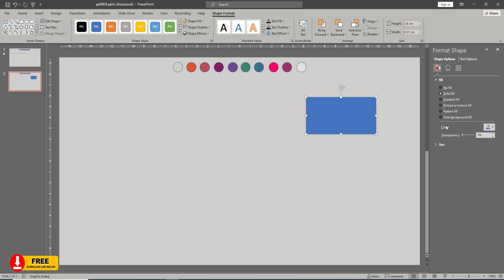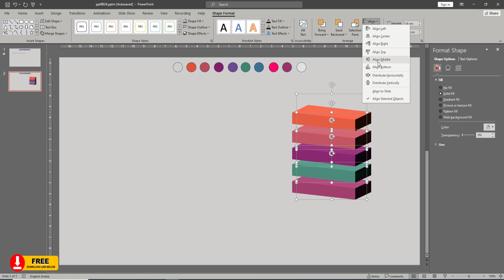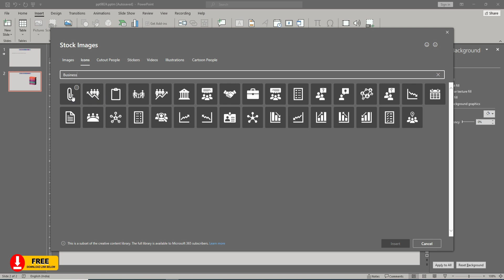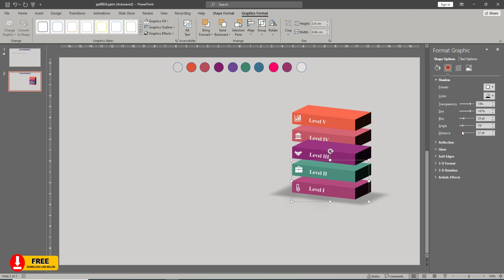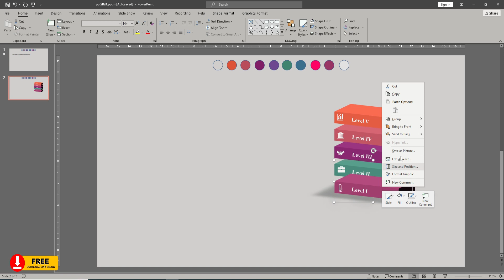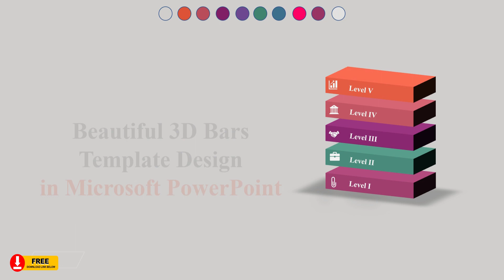1. Beautiful 3D Bars Template Design in Microsoft PowerPoint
[Free PowerPoint Template : Download Link Below]

Beautiful 3D Bars Template Design in Microsoft PowerPoint | 3D Design in PowerPoint

Hello PowerPoint Users.! I am a PowerPoint Designer, using Office 2021 in all my Graphic Illustrations. These PowerPoint Tutorials will take you through PowerPoint Basics to Advanced Graphic Design Techniques, enabling you to design your own Professional PowerPoint Presentations for all your business needs.